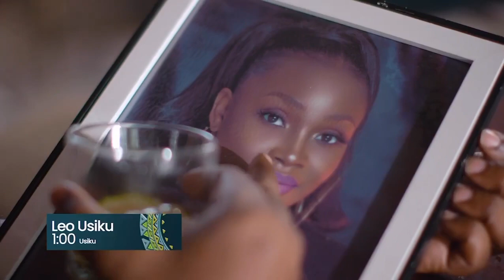RIPOTI SERIES LEO JUMATATU TAREHE 21.08.2023